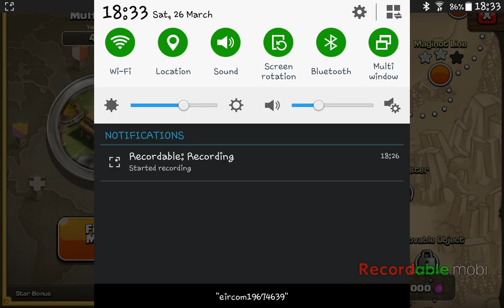Clash of clans: Let's play #5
Hey guys I hope that you enjoy this clash of clans video